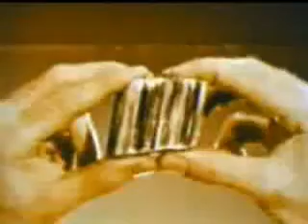AMIANTO ASBESTO VIDEO 1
TRABALHO SOBRE AMIANTO
CURSO: Técnico Segurança do Trabalho
ESCOLA: ETE Escolástica Rosa
Técnico Segurança do Trabalho 1º Semestre 2009 1D3
Profª orientadora Ana Maria Gonzalez Garcia
PSST  Promoção de Saúde e Segurança no Trabalho

O amianto é o nome comercial adotado para um conjunto de minerais constituídos basicamente de
silicato de magnésio, cuja parte fibrosa (cabelos ou chamada pedra cabeluda), também conhecida como asbesto, é utilizada desde os primórdios da civilização, quando o homem primitivo o adicionava à argila para confeccionar os primeiros artefatos refratários (resistentes à chama e ao calor), que se tem conhecimento em toda a história da humanidade.

A família das rochas amiantíferas compreendem basicamente dois tipos: as serpentinitas (ou conhecida como crisotila ou amianto branco ou rocha Serpentinito) e os anfibólios (entre os mais
conhecidos estão a crocidolita ou amianto azul, amosita ou amianto marrom, actinolita, tremolita,
antofilita).

Com o seu intenso desenvolvimento e uso industrial, principalmente pós-Revolução Industrial,
século XVIII, para isolar termicamente máquinas a vapor, o amianto também passou a ser
pesquisado pelos malefícios causados à saúde dos trabalhadores expostos nos seus ambientes de
trabalho e, posteriormente, os danos à saúde aos indivíduos do público, que tinham exposições
indiretas e mesmo ambientais às suas fibras.